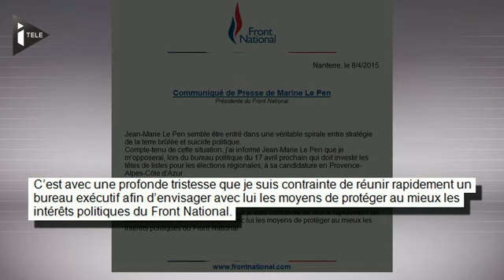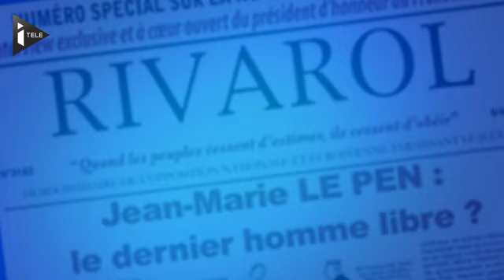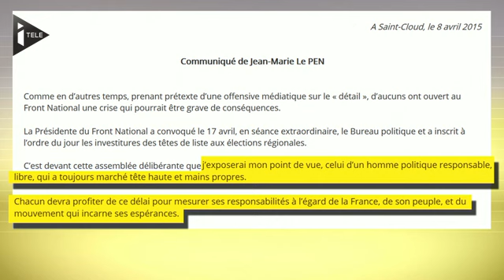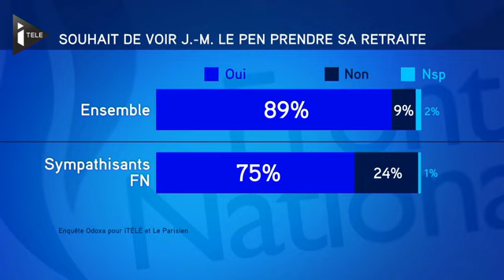Bruno Gollnisch était l'invité d'Olivier Galzi dans l'émission "Le Grand Décryptage" sur iTélé